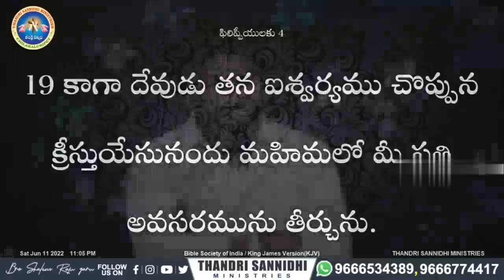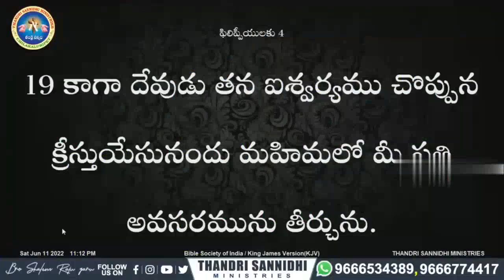30-10-2022 ఈ దినం దేవుని వాక్కు Bro.SHALEM ANNA